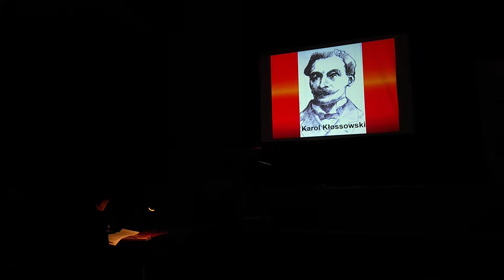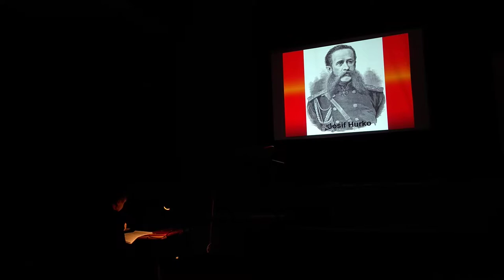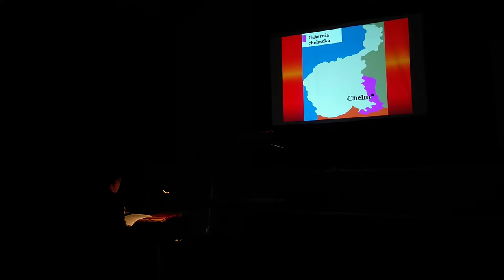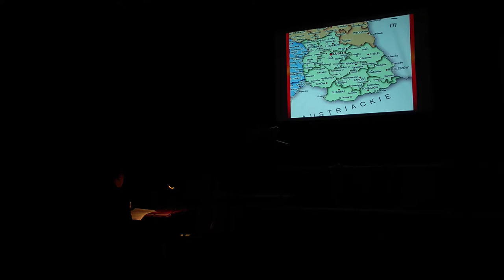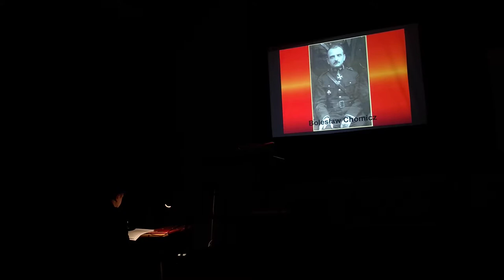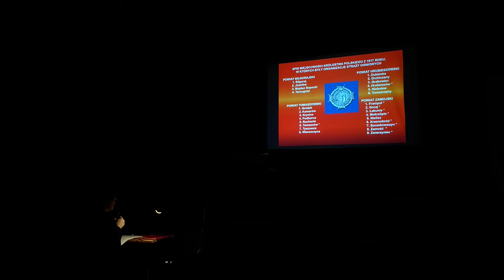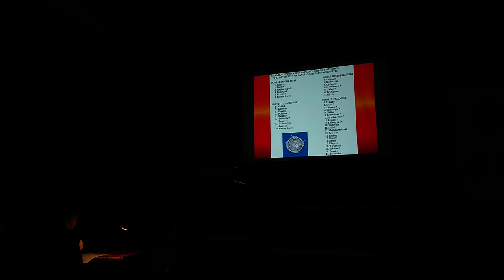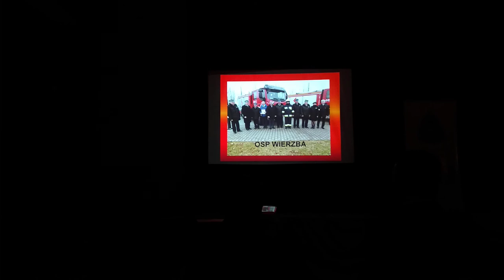Historia Straży Pożarnej na terenie powiatu zamojskiego 2018 - druh Piotr Szczurek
Druh Osp Sułowiec Piotr Szczurek przedstawił historię straży pożarnej na terenie powiatu zamojskiego w okresie do II Wojny Światowej - spotkanie szkoleniowo-opłatkowe 13 styczeń 2018 Garnizon Wojskowy Zamość